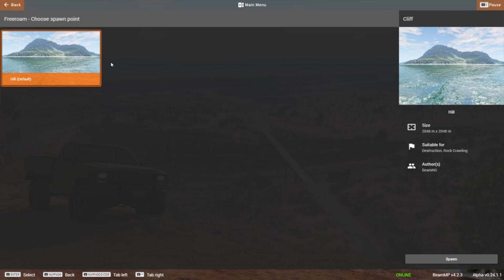the new update ( beam.ng drive )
hope yall enjoyed the vid